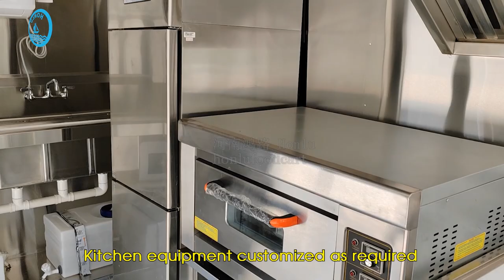18ft Bakery Trailer For Sale - Container Trailer Shape from Honlu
See this 18ft bakery trailer we have manufactured for one of our customers from the United States.

By watching this video, you will have a full view of the exterior and interior of this 5.5m mobile bakery trailer.

Inside the bakery trailer, you will see we have equipped it with sinks, range hood, fryer, oven, refrigerator, an air conditioner etc.

We can manufacture a similar food trailer like this one, or customize one for you. The size, body color, stickers, signage, kitchen equipment of the food trailer can be customized.

WhatsApp directly for fast response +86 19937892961

Henan Honlu Machinery Equipment Co.,Ltd.